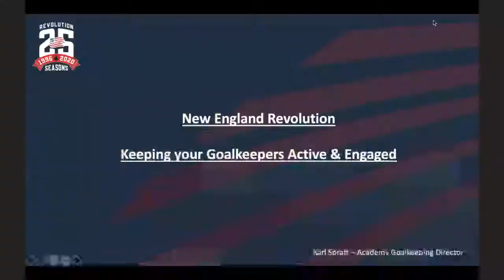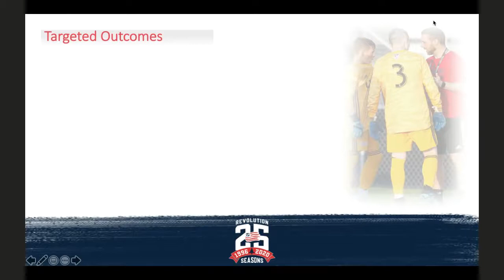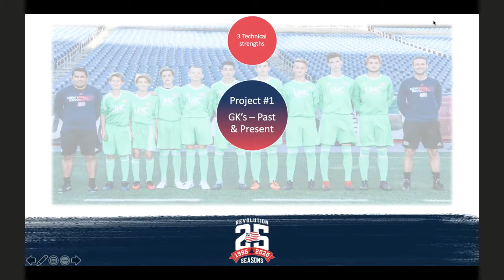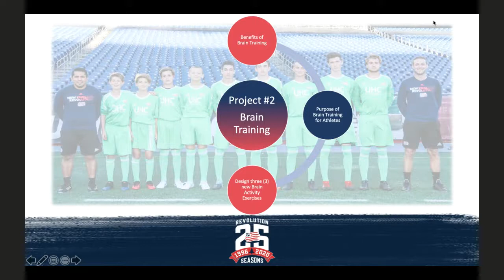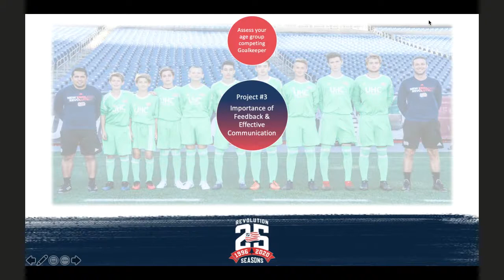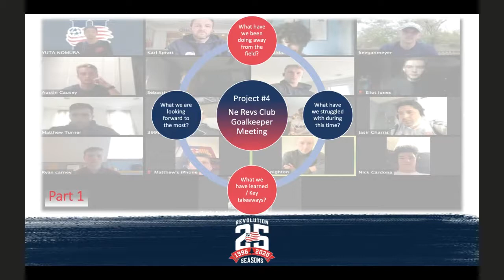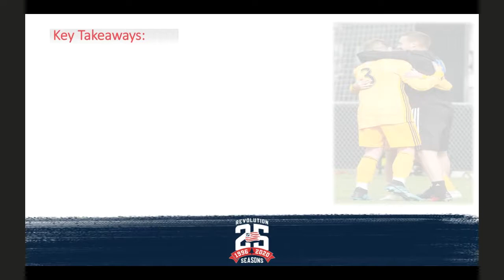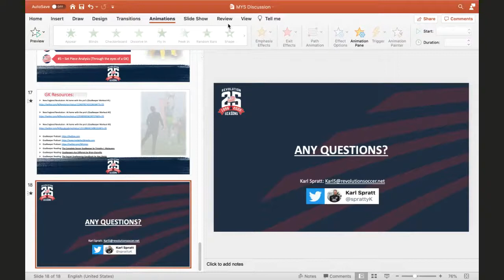Karl Spratt (NE Revs GK Coach) - Thursday May 7th - 6:30pm - Keeping Goalkeepers Active and Engaged